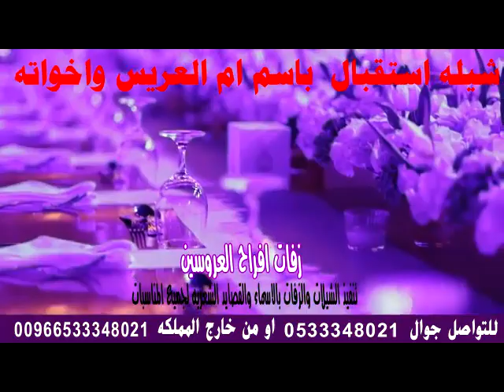شيله ترحيب في ام العريس وبناتها |باسم ام احمد وبناتها || رووعه لطلب 0533348021 استديو استديو شيلات